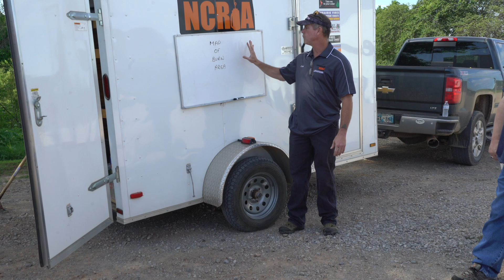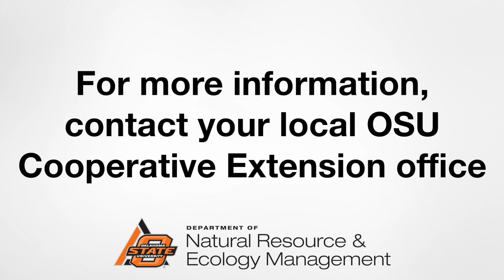Equipment for a prescribed burn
Oklahoma Prescribed Burn Association's Carl Bunch discusses "Equipment for a Prescribed Burn" at the 2019 Summer Fire Field Day in Stillwater, OK.